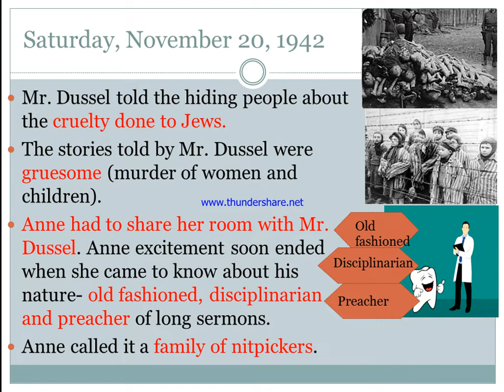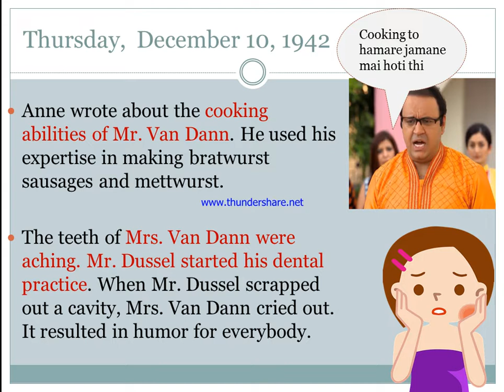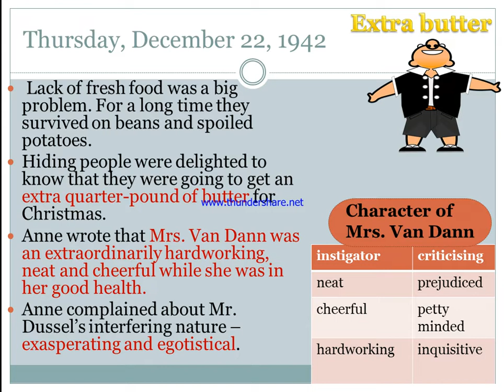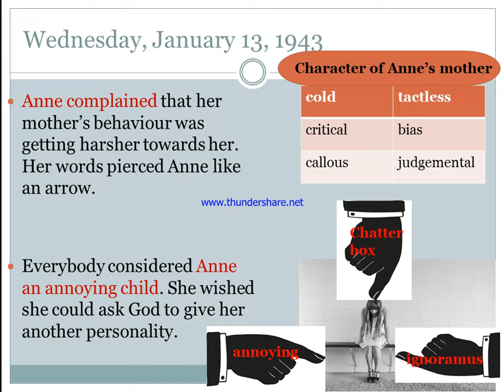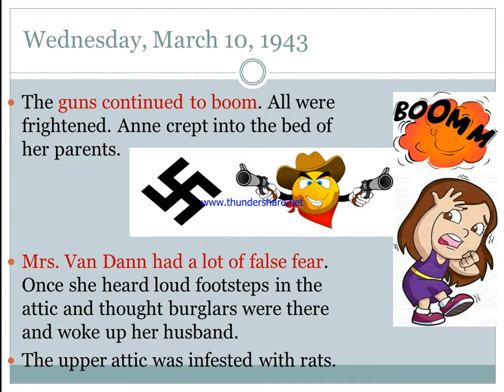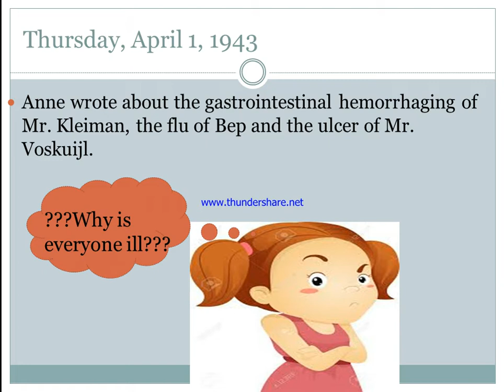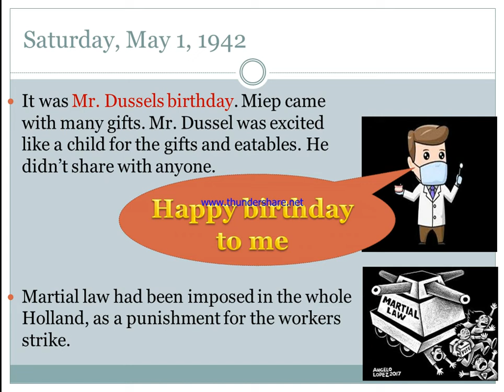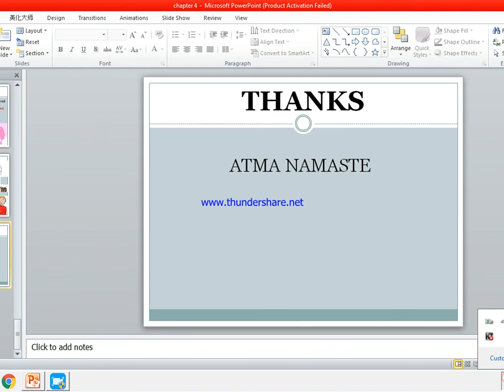The Diary Of A Young Girl - Anne Frank (part 4)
Part 4